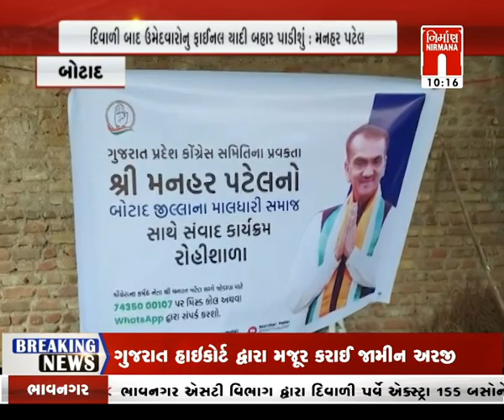botad કોંગ્રેસના મનહર પટેલે વિધાનસભાની ચૂંટણીને લઈને આપ્યું નિવેદન । nirmananews